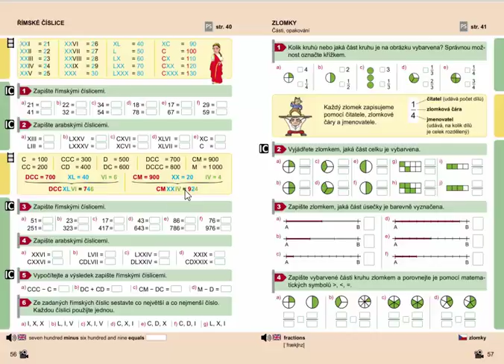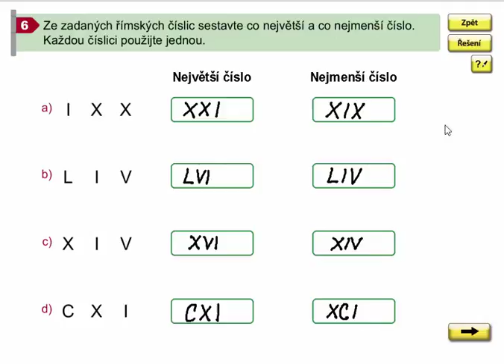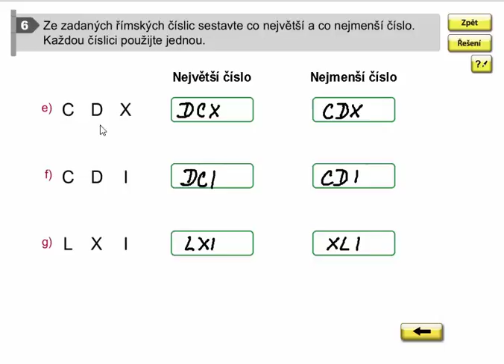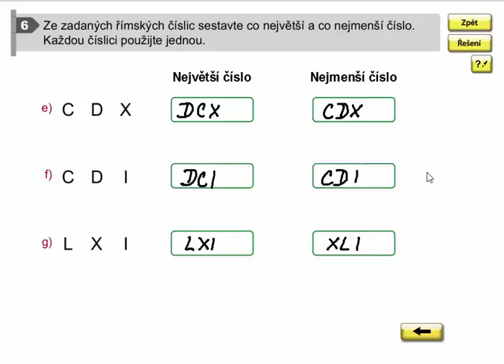Římské číslice (logické úlohy), Matýskova matematika pro 4.roč., 1. díl, str. 56, cv. 6